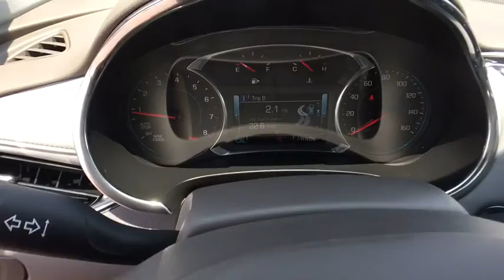2018 Chevrolet Malibu Denver, Lakewood, Wheat Ridge, Englewood, Littleton, CO CV4497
2018 Chevrolet Malibu  - Stock#: CV4497 - VIN#: 1G1ZD5ST9JF111038

11001 West I-70 Frontage Road N

2018 Chevrolet Malibu LT 1.5L DOHC Dark Atmosphere/Medium Ash Gray Leather.brbr36/27 Highway/City MPGbrExit Kipling, Exit Ward, but Exit the GIANT Medved Autoplex. Everyone said, Go to Medved! Price includes applicable rebates and dealer fees of $599, excluded tax, title and licensing: $500 - General Motors Consumer Cash Program. Exp. 09/05/2017